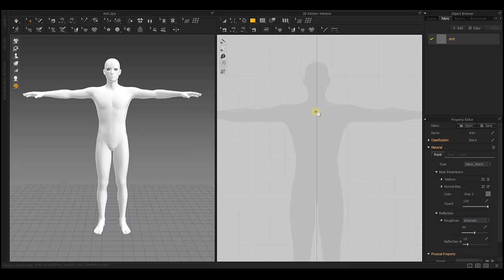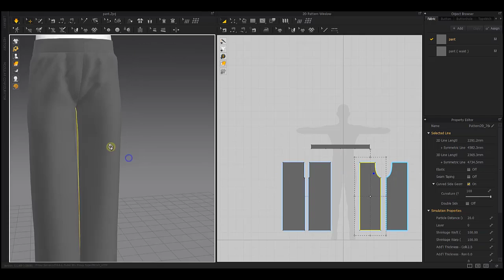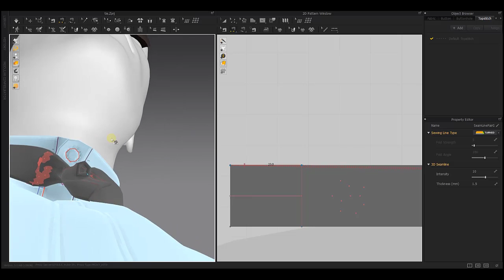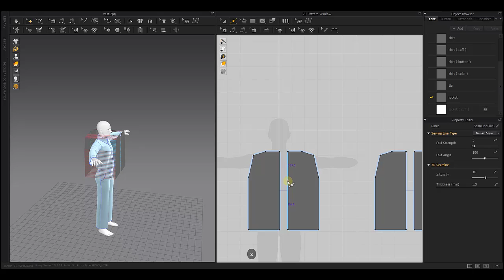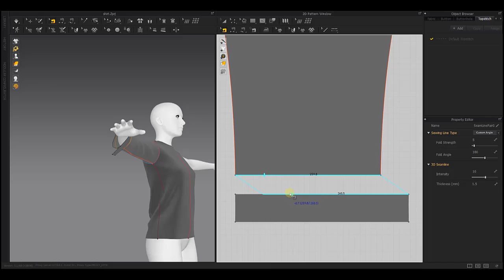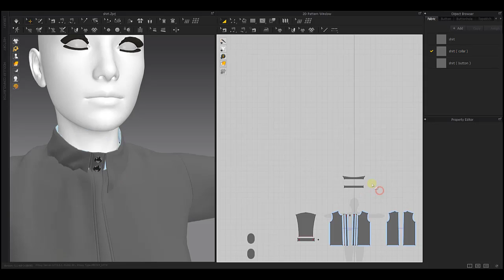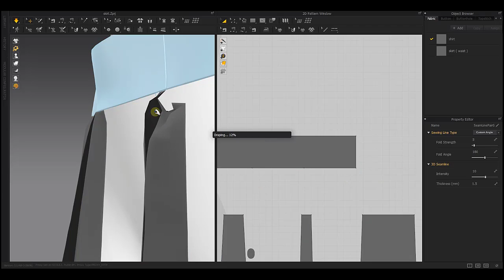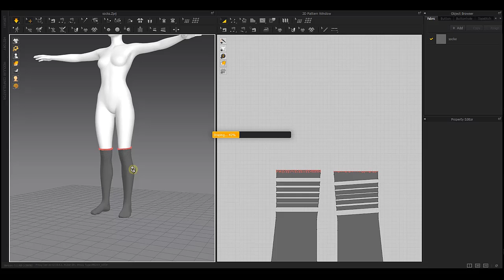Marvelous Designer | How to make the school uniform No.2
Hi guys
In this video, we are going to learn how to make a school uniform outfit for women in the Marvelous Designer using different tools in the software.

In this video, we're going to learn how to make a school uniform outfit in Marvelous Designer. We'll be using the 2x-speed and Timelapse features to make the process easier and faster!

If you're looking to learn how to create beautiful designs in Marvelous Designer, then this is the video for you! In this tutorial, we'll be using the 2x_speed and Timelapse features to make the process easier and faster. So whether you're a beginner or an experienced user, this video is a great way to learn how to make a school uniform outfit in Marvelous Designer!

If you're a fan of Marvelous Designer, then this video is for you! In this tutorial, we'll show you how to make a school uniform outfit using Marvelous Designer and customize it to your own specifications.
This outfit includes :
Male :
1_ Formal shirt
2_ Formal pants
3_ V-neck sweatshirt
4_ Tie

Female :
1_ Formal shirt
2_ Short pleated skirt
3_ V-neck sweatshirt
4_ Tie
5_ Socks
Chapters:

Male :

0:00 | Intro (Marmoset Toolbag animation)
0:37 | Formal shirt (Basic patterns)
4:45 | Formal shirt (Sleeves)
5:45 | Formal shirt (Cuffs)
9:25 | Formal shirt (Collar)
19:10 | Formal pants (Basic patterns)
23:15 | Formal pants (Front details)
27:10 | Formal pants (Front pockets)
29:50 | Formal pants (Waist)
33:15 | Tie
1:02:30 | V-neck sweatshirt (Basic patterns)
1:12:30 | V-neck sweatshirt (Buttons)

Female :

1:16:20 | Formal shirt (Basic patterns)
1:22:25 | Formal shirt (Sleeves)
1:24:50 | Formal shirt (Cuffs)
1:31:05 | Formal shirt (Details)
1:35:10 | Formal shirt (CollarNo.1)
1:40:00 | Formal shirt (Buttons)
1:42:55 | Formal shirt (CollarNo.2)
1:47:40 | Short pleated skirt (Basic patterns)
2:10:20 | V-neck sweatshirt (Basic patterns)
2:13:50 | V-neck sweatshirt (Sleeves)
2:16:10 | V-neck sweatshirt (Details No.1)
2:19:45 | V-neck sweatshirt (Buttons)
2:22:35 | V-neck sweatshirt (Details No.2)
2:23:30 | Socks
2:29:30 | Outro (Marmoset Toolbag animation)
I hope you enjoy this tutorial.

Parad_o_o_x#7368